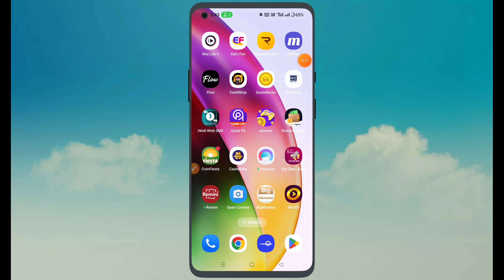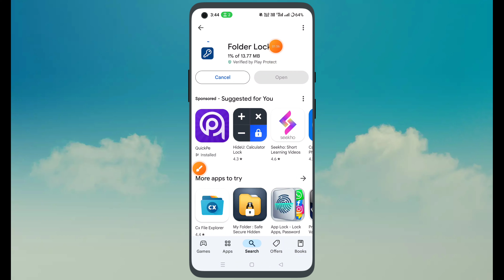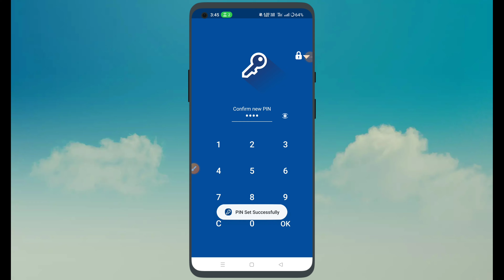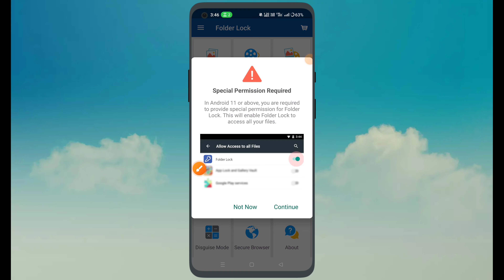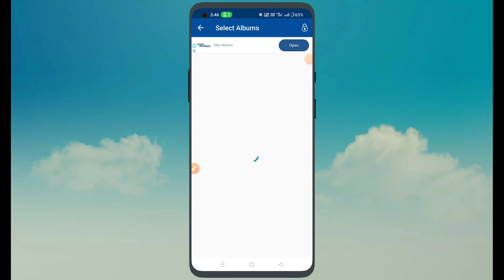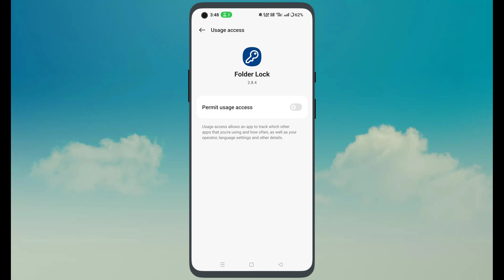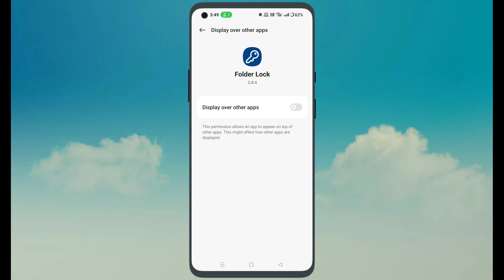मोबाइल के फोल्डर कैसे लॉक करें || How To Lock Mobile Folders || Mobile Folders Lock Kaise Kare